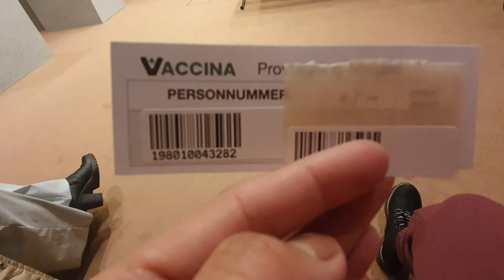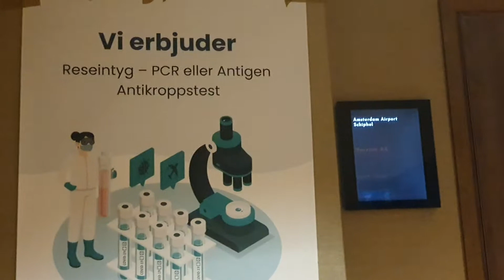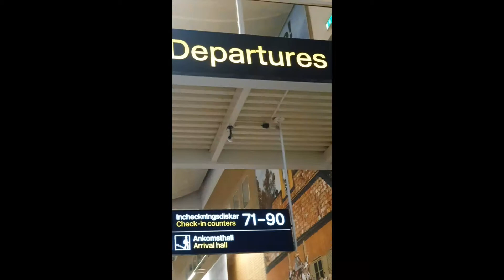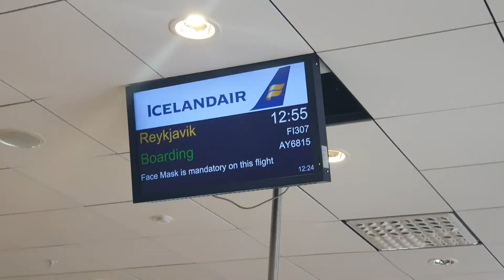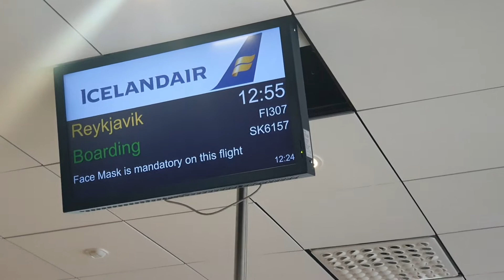WALANG MAKAKAALIS PAG MAY NAG POSITIBO//PUYAT AT KABADO SA RESULTA NG COVID TEST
Nessel Vlog here and my channel is all about Personal blog that i want to share you guys and i absolutely love getting ideas from you, so your comment and suggestions is highly appreciated.

CAMERA : Canon g7x mark ii
MOBILE PHONE: Samsung Galaxy S7 / Samsung Galaxy S10
Editor: iMovie

2.  "its fair use" No copyright is claimed and to the extent  that material may appear to be infringed , I assert that such alleged infringement is permissible under U.S. and Philippine copyright law. If you believe material have been used in an unauthorized manner, please contact the poster.
3. This Video is not associated with any company or products mentioned on the video.
4. No intention to infringe photos or audio used in this video.